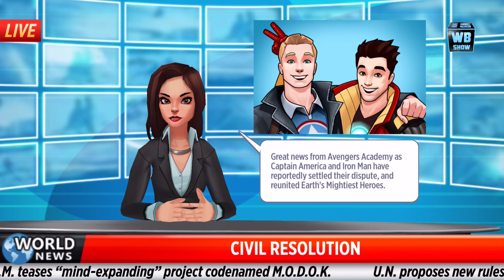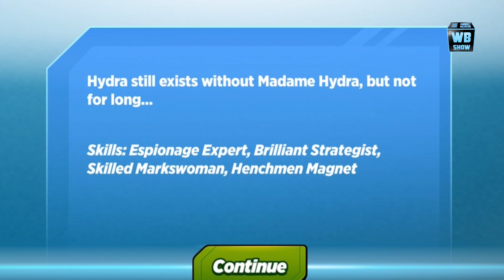Marvel: Avengers Academy - Madame Hydra Joins Us!